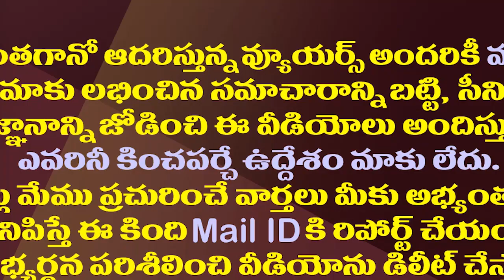30 లక్షల మంది పేద మహిళల ఉసురు ఉరికేపోదు చంద్రబాబు| Minister Anil Kumar Yadav Fire on Chandrababu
30 లక్షల మంది పేద మహిళల ఉసురు ఉరికేపోదు చంద్రబాబు| Minister Anil Kumar Yadav Fire on Chandrababu